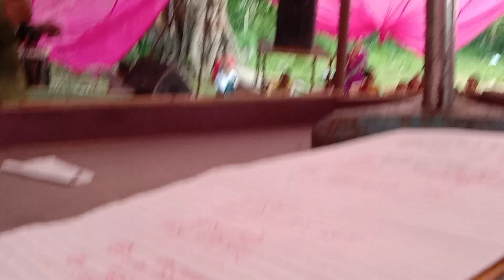Teej special 🙏 Teej song 2081 || Teej Dance Nach || @tookilight 2024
Cover title
tulsipur 19 thangau teej programme 2024
Tulsipur 19 ko teej programme 2024
Thangau dang ko teej special 2081
Teej video Tulsipur 19 thangau dang
Teej ko nacho Tulsipur thangau dang
Tijako viral live dohori Tulsipur 19 thangau
Thanguko teej dance live dohori /tooki light